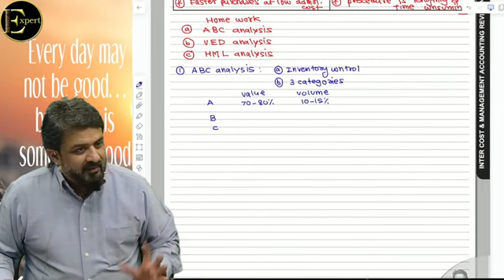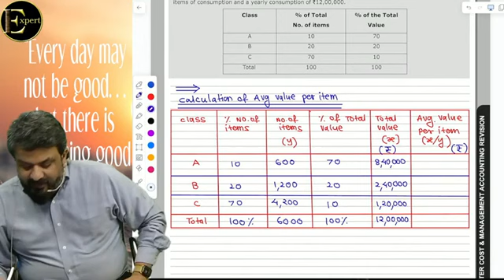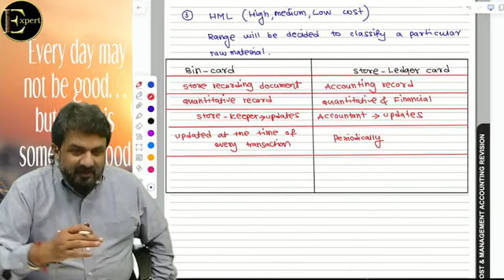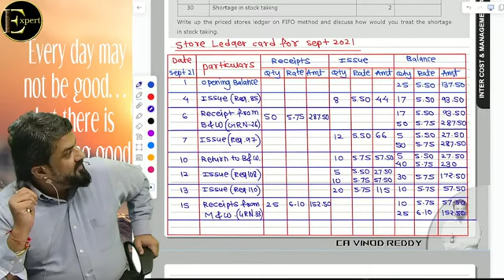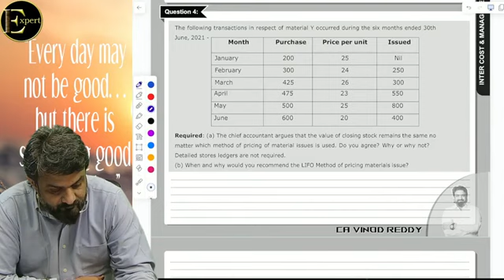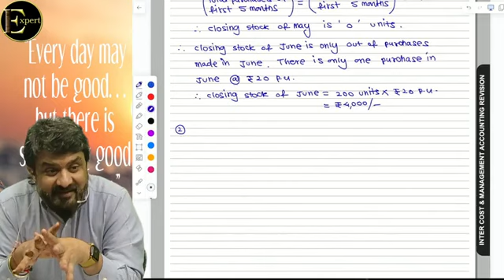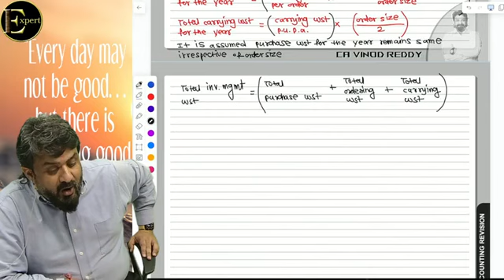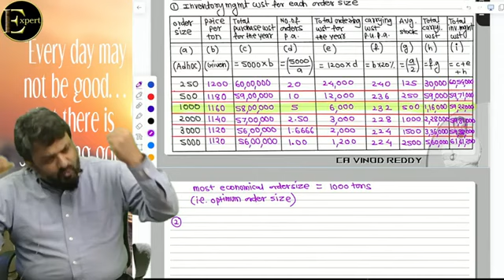CA Inter Lec 04 : Exam Oriented Batch Costing by CA Vinod Reddy sir for Sep 24 /Jan 25 Onwards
For ordering / buying need assistance contact